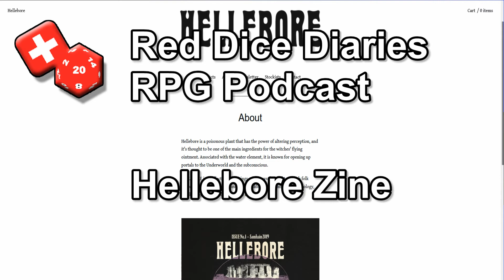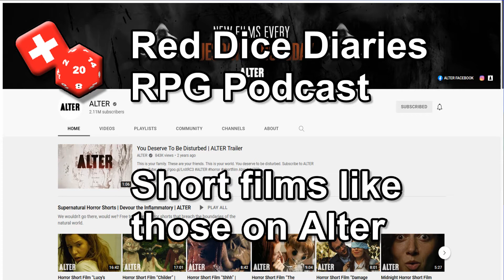What I do when I hit a blank spot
In this episode I'm talking about some of things I do to try and jump-start my imagination when I hit a block or a blank spot.

Want to get involved in the conversation?

If you're having issues with Speakpipe you can also leave a voicemail on our old anchor account